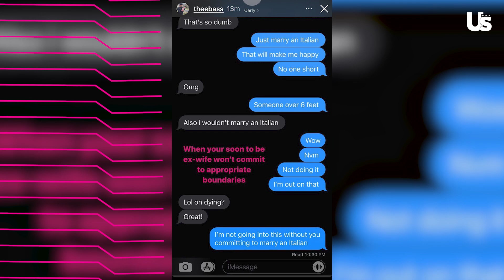Evan Bass Jokes About Carly Waddell Split and Dating Again During Brief Instagram Return